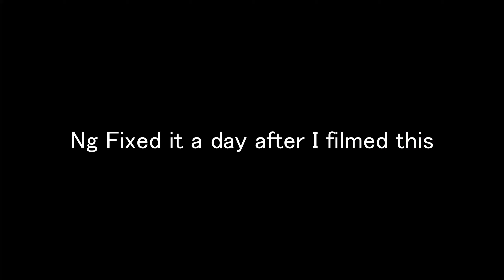How I View YouTube after 2+ years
So what's the takeaway from this video? If you want to make videos (doesn't have to be Nethergames or bedwars related) look at YouTube as a hobby, and enjoy the process. Don't let it over take your life, and try to still do the things that you enjoy outside of youtube once and a while. Just some things I wish I knew sooner.

Chapters
0:00 - 1st Game
1:25 - 2st Game
2:47 - 3nd Game
4:02 - 4rd Game
5:02 - 5th Game
6:41 - 6th Game
7:33 - Thanks For Watching